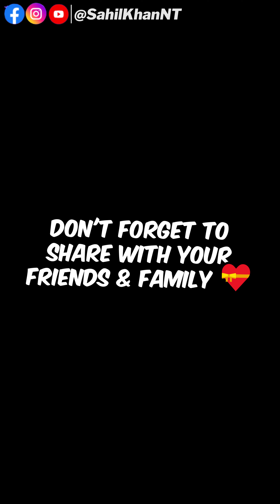Tried Easy Gk Question Challenge In Public To Enjoy With Them For Pizza 🤯😋gkchallenge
Tried Easy Gk Question Challenge In Public To Enjoy With Them For Cheese Pizza 🤯😋